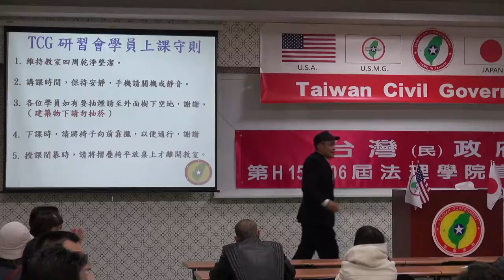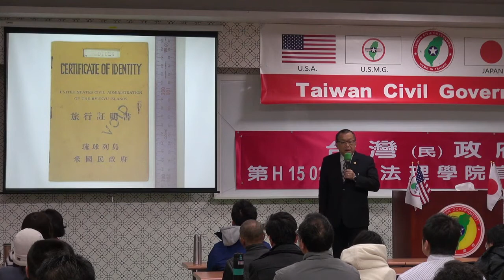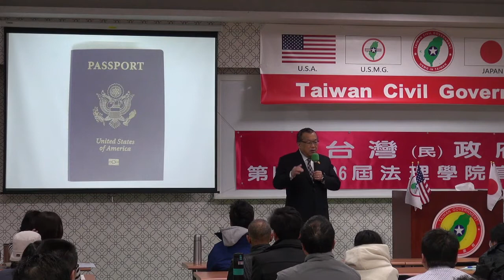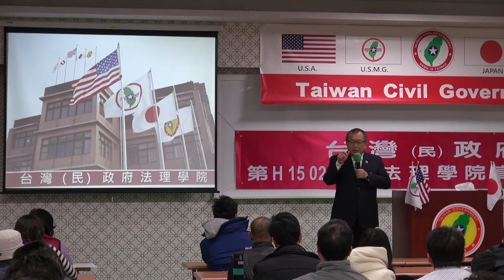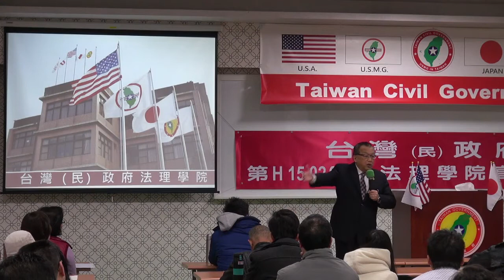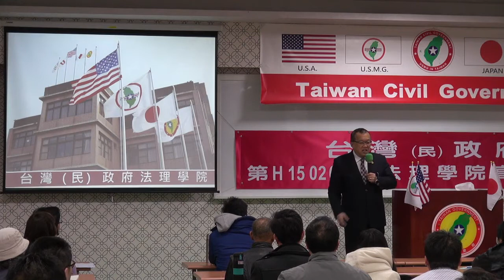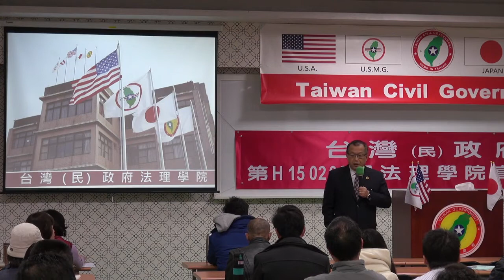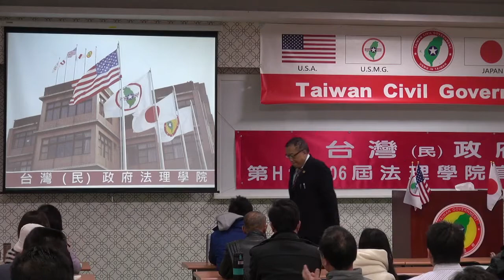150208-與秘書長有約-林志昇-台灣民政府第H150206屆高級行政參議班